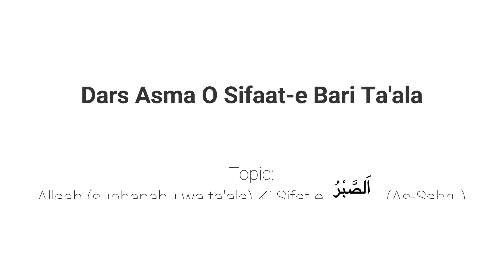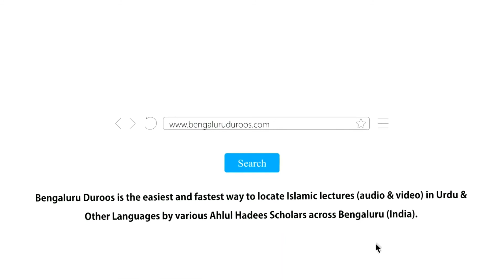[64] Allaah Ki Sifat e اَلصَّبْرُ As Sabru | Muhammad Muadh Abu Quhafah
Topic: [64] Allaah Ki Sifat e اَلصَّبْرُ As Sabru